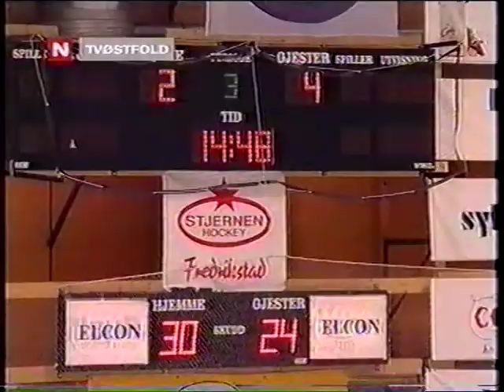Stjernen - Frisk Asker 3-4 (2003/2004) TVØstfold